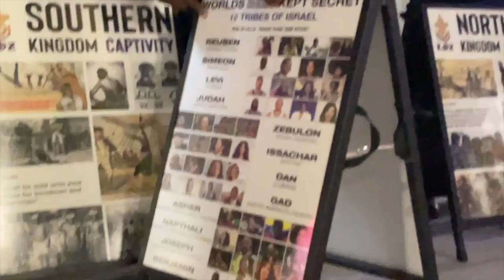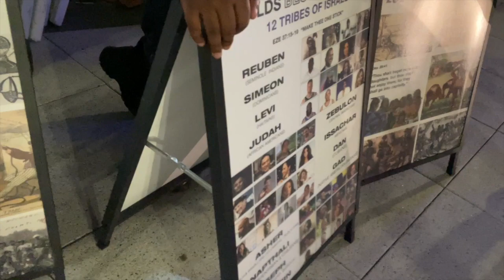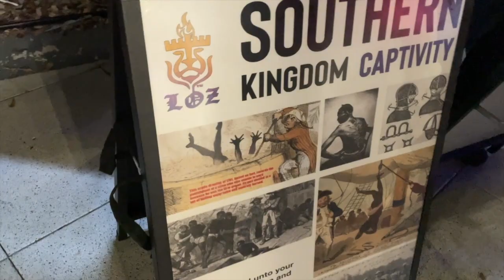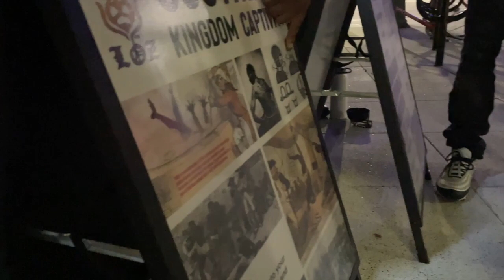SWEDISH DEVIL LEARNS GOD HATES WHITE RACE + MORE!!!!!!!!!!!!!!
Yahawah ba ha sham yahawashi barak ahtha!! If you would like to congregate or contact TheeLightOfzion Miami Dade County you can contact CAPTAIN SHAMWAAHLA or CAPTAIN AHHAD